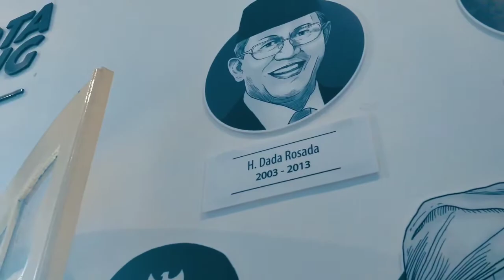Misteri museum kota Bandung, kenapa Dipati Ukur tidak berani lapor ke Sultan Agung ? Ini jawabnya...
Ada apa di museum kota Bandung ?